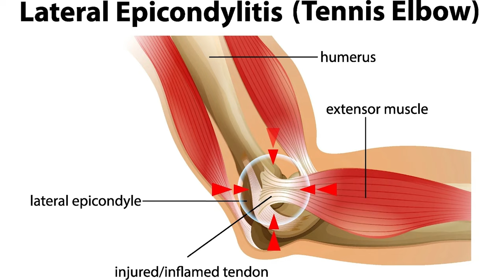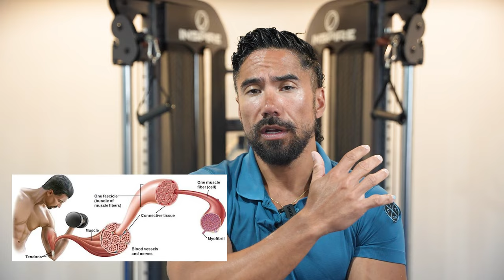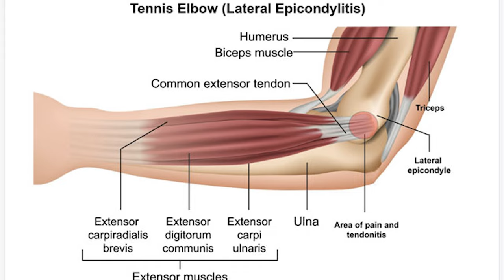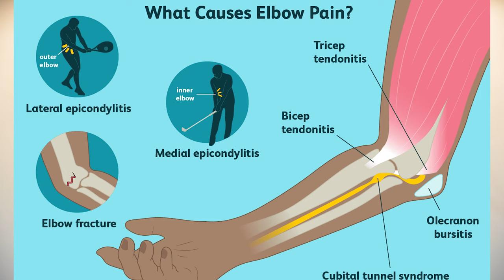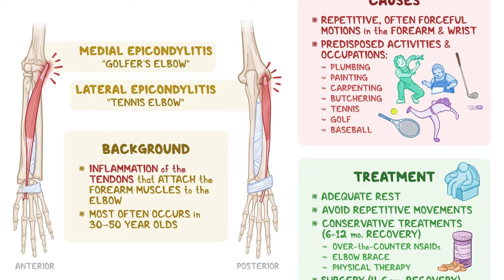Pain in your elbow?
Discover the secrets behind this frustrating injury and how to kick it to the curb for good! 🚀